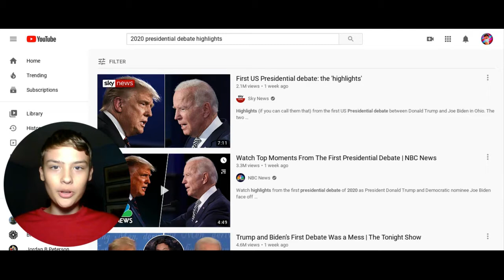Reacting To The 2020 Presidential Debate (Biden vs. Trump)!!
This debate was a total TRAIN WRECK! It just ended up being NAME-CALLING! Biden even called Trump a CLOWN. I'm a clown, so I take offense to that!
15 likes and I'll do a reaction to the Vice Presidential debate!

Also, my album TWO SIDED is available for streaming and purchase! Listen here on Spotify!